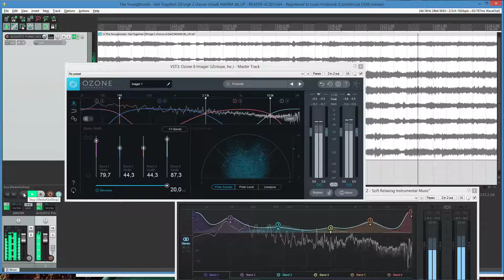The Youngbloods - Get Together - PREVIEW 2018 12 04@20h19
PREVIEW de 1 minuto e uns 19 segundos - The Youngbloods - Get Together - SForge 2 chorus ch3a4 MAXIM db UP - PREVIEW @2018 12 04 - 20h19m38s